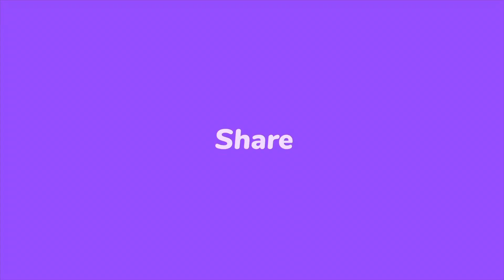Charleston White show canceled in Houston because of beef with j prince ￼MoB Ties